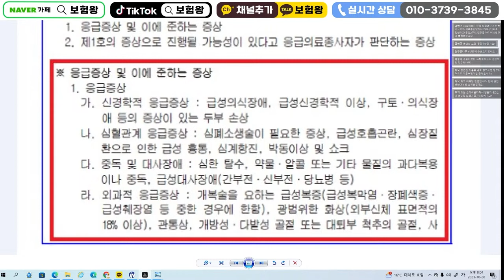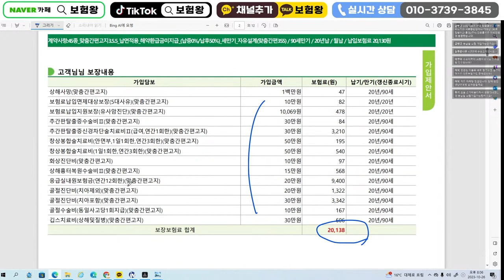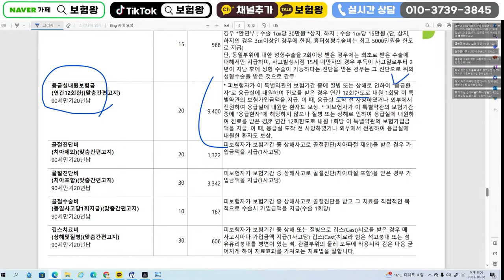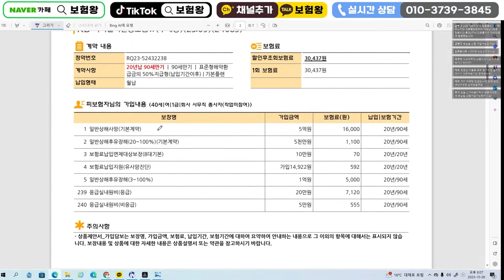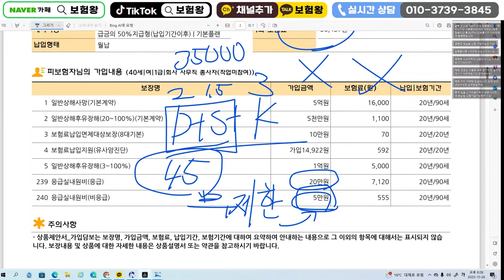응급실가서 엠블란스만 봐도 40만원?? 비응급끝판왕보험!! 곧사라짐~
안녕하세요~~

응급 비응급시 40만원 보장받을수있는
보험에 대해서 설명드립니다

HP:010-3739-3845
카톡친구추가:r2an
카톡플러스친구:보험왕검색